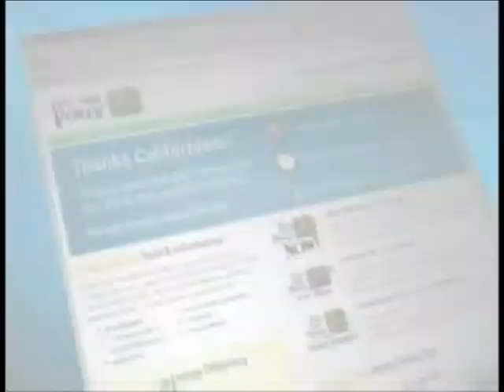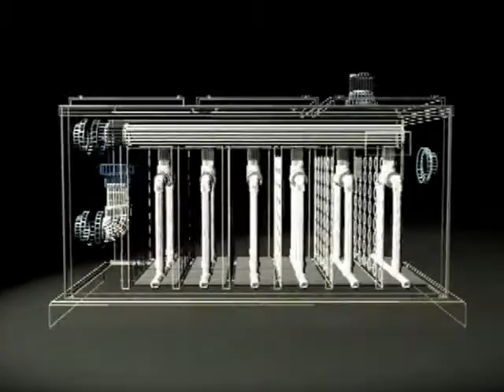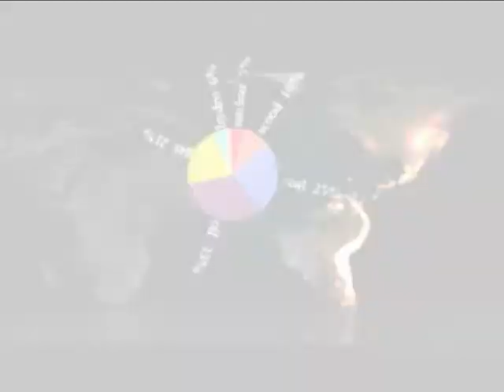Brian Tuohy Demo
BRIAN TUOHY

Dedicated and organized professional with a drive to work towards a larger organizational vision. Excellent Client Skills. Experienced in creating exceptional work with clients of varying character, vision and aptitude. Rapid learner & creative thinker across skill sets. Expert in audio, video, interactive and design hardware and software. Strong organizer and multi-tasker. Experienced in all levels of high quality production. Expertise in identifying problems that might cause a project to fall short of expectation. Does what needs to be done with an eye toward allocating tasks for optimum performance.

Core competencies include:
• Innovative Thinker
• Understands Technology
• On-Time, On-Budget
• Problem Solver
• Customer Centric
• Organizational Leadership
• Team Building
• Multi-Tasking